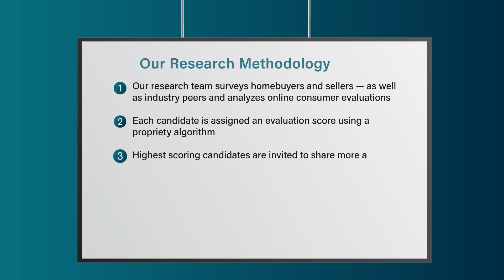2022 Seattle Five Star Real Estate Agent Tiffany Trucly Dinh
Tiffany Trucly Dinh wins the 2022 Five Star Real Estate Agent Award! Five Star Real Estate Agents represent those who are outstanding in their field. Winning agents are selected as a result of a rigorous and objective research process. For any market, each year's field of winners represents no more than 7% of agents within the market.